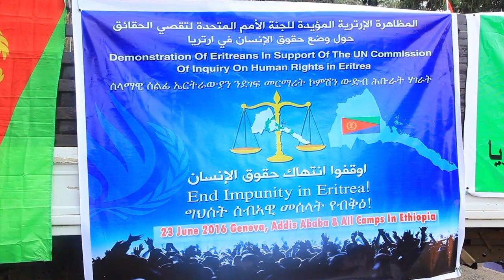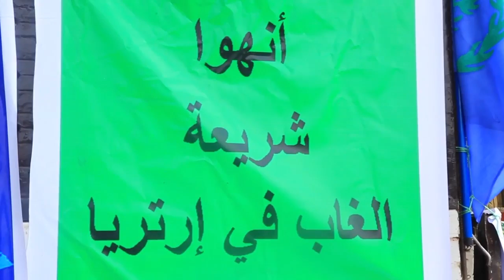Eritrean demonstration supporting to COI, in Addis Ababa, 23 JUNE 2016 PART 1 (Full HD)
ደገፍ ንናይ ውድብ ሕቡራት ሃገራት መርማሪት ኮምሽን ዝገልጽ፡ ሰፊሕ ሰለማዊ ሰልፊ ኣብ ኢትዮጵያ (ኣዲስ ኣበባ)
ኣብ ኤርትራ ግህሰት ሰብኣዊ መሰላት የብቅዕ!